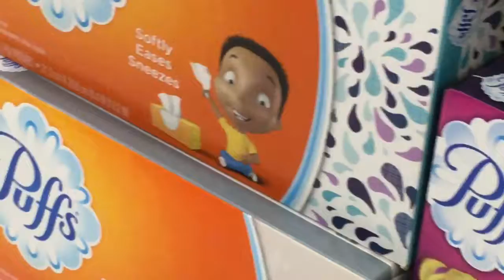What Does Target Behold??!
Today was great... ah.

The song used was called Dare by Gorillaz 🦍